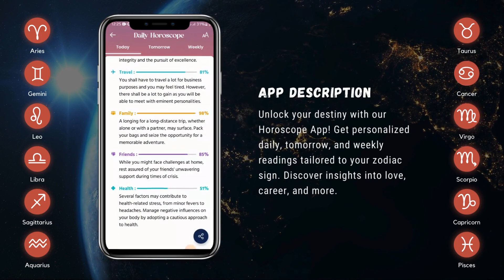Unlock Your Destiny: Exploring the Best Horoscope Apps for Full Astrological Insights! - EN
👉 Are you ready to delve into the cosmic mysteries that shape your destiny?

👉  Look no further! In this video, we're diving deep into the world of horoscope apps that offer comprehensive insights into your astrological chart.

👉  Whether you're a seasoned astrologer or just beginning your journey into the stars, we've curated a list of the top horoscope apps that provide full information to guide you through life's twists and turns.

👉 Join us as we explore these apps, uncovering their unique features, accuracy, and user-friendliness.

👉 From daily horoscopes to detailed birth chart analyses, these apps offer a wealth of astrological knowledge right at your fingertips. Whether you're seeking guidance in love, career, or personal growth, these horoscope apps have got you covered.

👉 So, if you're ready to unlock the secrets of the universe and gain deeper insights into your life's path, be sure to watch till the end to discover the perfect horoscope app for your cosmic journey!

👉 Let's embark on this celestial adventure together! ✨🔮